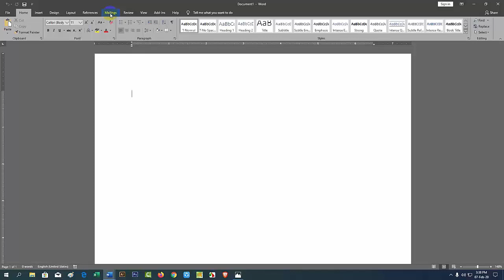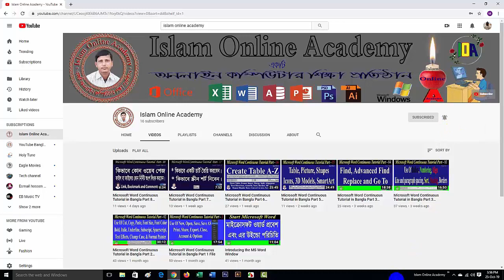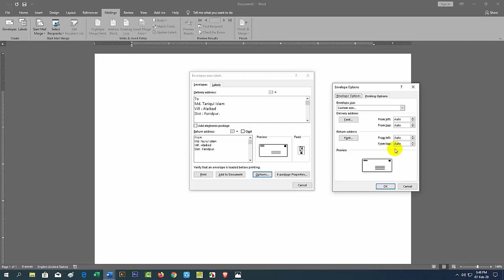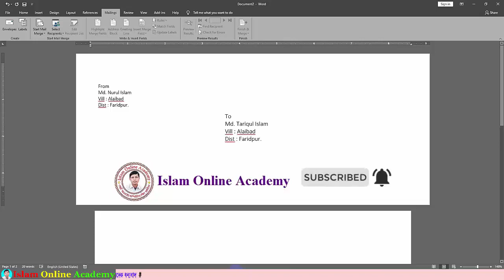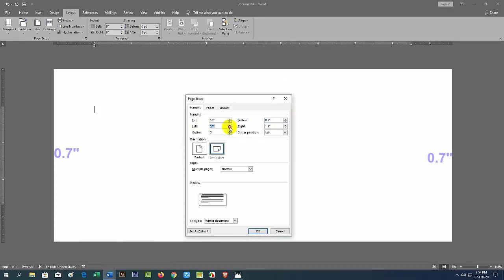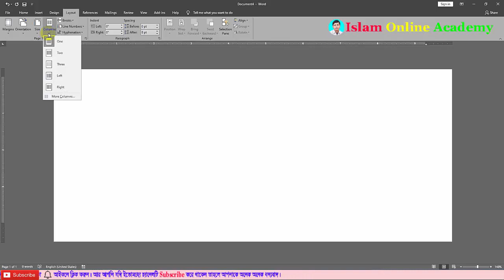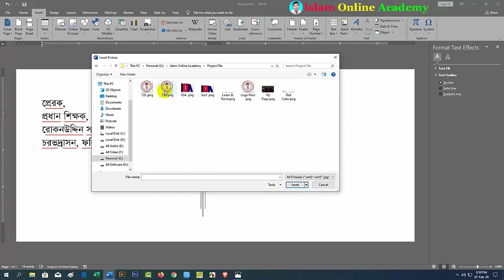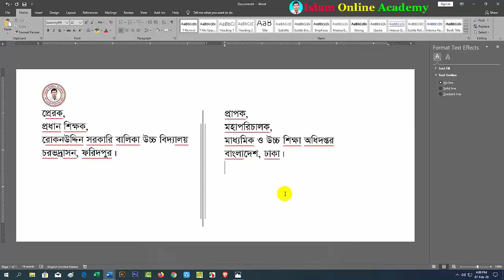How to print the address on the envelope ।। Microsoft Word Bangla Tutorial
With this tutorial you will learn how to print the address on the envelope.